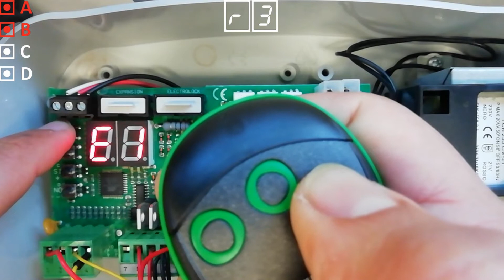R3: TA control units PEDESTRIAN command related radio function.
This video shows R3, the radio parameter that allows the memorizing of a remote control in the control unit as PEDESTRIAN function.

The R3 parameter is available on the control units:

T011A: Swing gates control unit (code CNTBR5T / KITBR5T)

T011S: Sliding gates control unit (code CNTSR5T / KITSR5T)